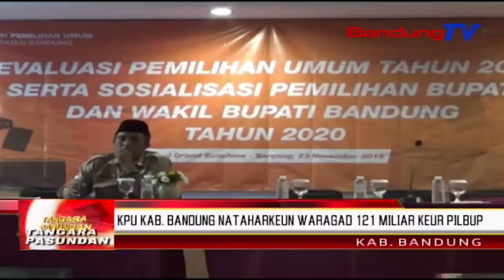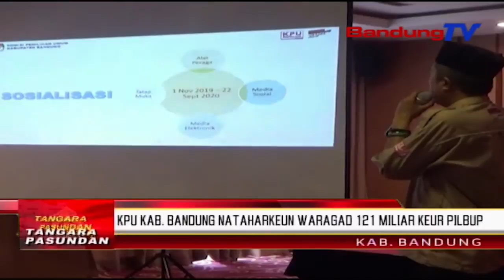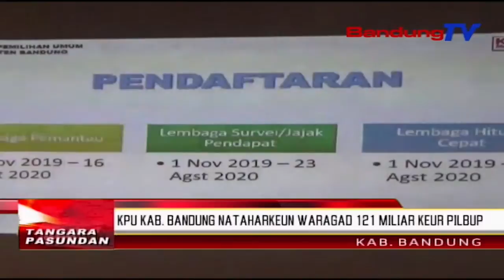KPU Kab. Bandung Nataharkeun Waragad 121 Miliar Keur PILBUP | TP | BANDUNGTV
TP | BANDUNGTV | DERI FIRMAN | Komisi Pemilihan Umum Atawa KPU Kabupaten Bandung, Ngajukeun Anggaran Ancokeuneun Prakprakan Pemilihan Kepala Daerah Atawa PILKADA Kabuoaten Bandung Kalawan Walatra Dina Taun Dua Rebu Dua Puluh Nu Bakal Datang. Anggaran Tambahan Anu Diajukeun Leuwih Ti Dua Puluh Dua Miliar, Tina Jumlah Samemehna Salapan Puluh Salapan Miliyar.